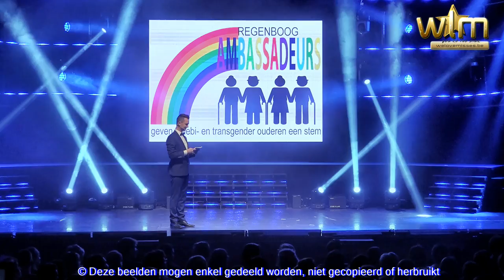De Regenboog Ambassadeurs op Mister Gay Belgium 2019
Vaak durven oudere holebi's zichzelf niet zijn en kruipen ze vaak terug in de kast.
Er rust dikwijls een taboe op seksualiteit in woonzorgcentra en diensten-en dagcentra waar seniorenverenigingen actief zijn.
Het is dus hoog tijd dat genderdiversiteit ook aanvaard wordt  bij ouderen.